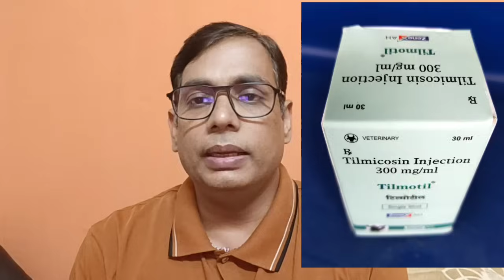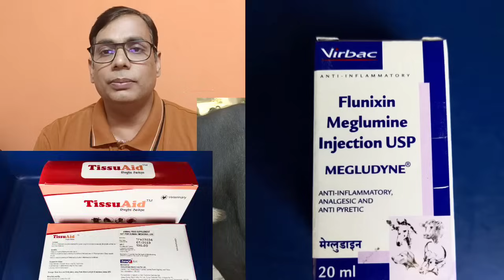CBPP ! Mycoplasma Pneumonia in Cow buffalo ! Diagnosis and Treatment?